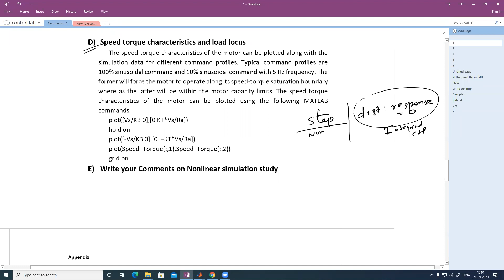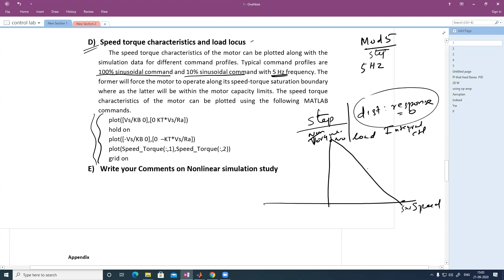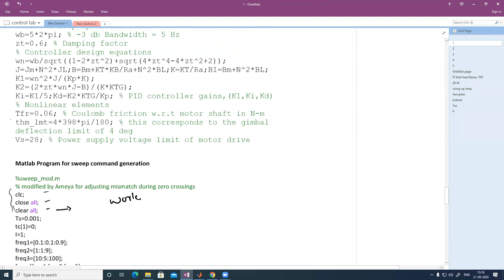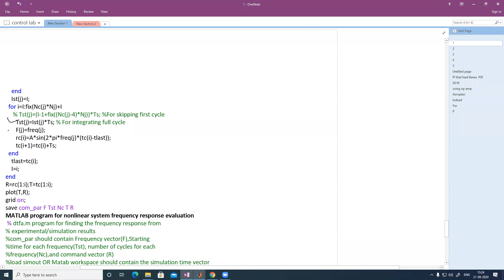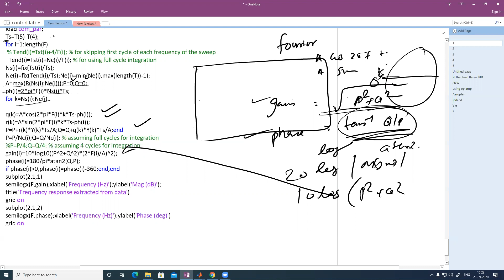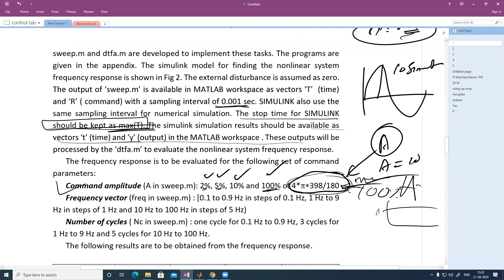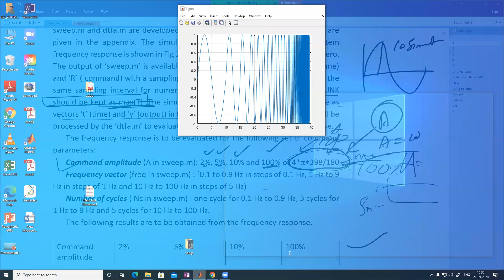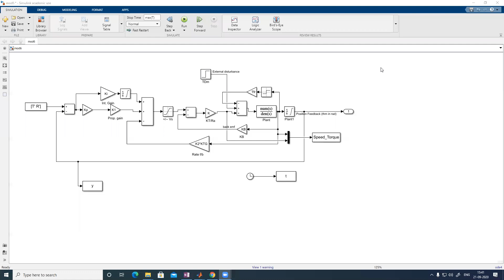Non linear Frequency response| Simulation of nonlinear frequency response(Part3)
Non linear Frequency response| Simulation of nonlinear frequency response